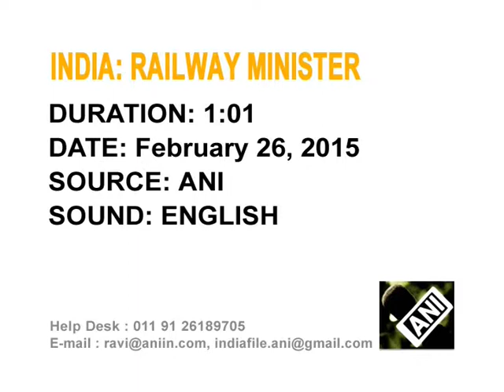26,Feb 2015 - Money for Indian railways to come from extra-budgetary sources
26,Feb 2015 (ANI) - Indian Railway Minister, Suresh Prabhu, clarifies that money to finance projects will be raised from extra-budgetary sources, hours after he announced the sector’s budget for 2015-16.